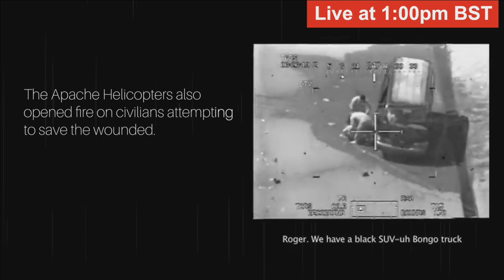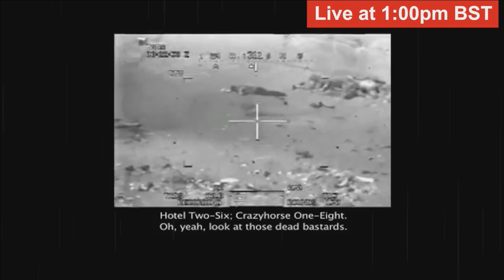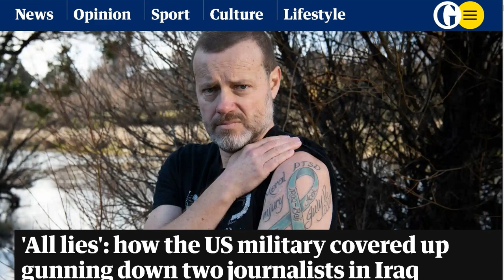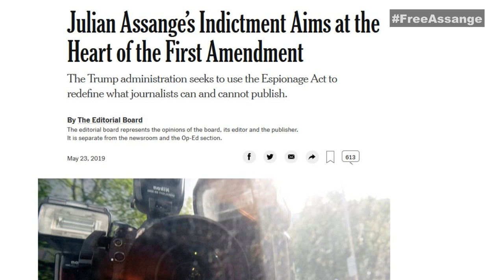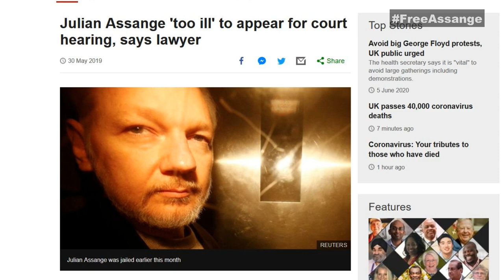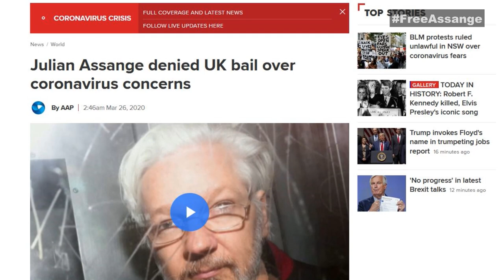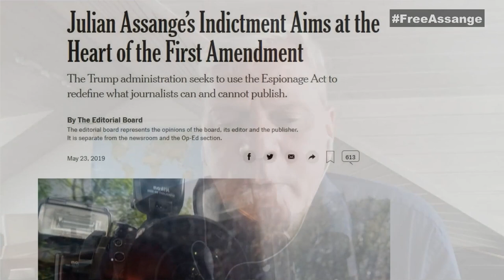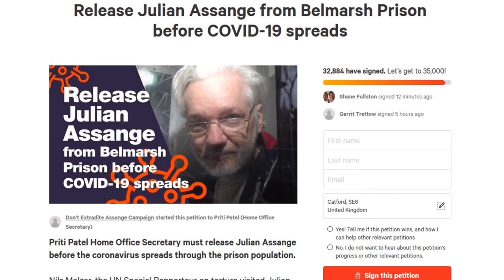THE ASSANGE CASE & COLLATERAL MURDER - Kristinn Hrafnsson, Jen Robinson, Dale Yates & Sami Ramadami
Wikileaks editor-in-chief Kristinn Hrafnnson & Julian Assange lawyer Jennifer Robinson respond to two Guardian articles this week that delivered significant context to Wikileaks‘ 2010 “Collateral Murder” video release:  In this video by Don’t Extradite Assange, Hrafnnson and Robinson are joined by former Reuters’ Baghdad bureau chief Dale Yates and Sami Ramadani, an Iraqi lecturer and writer.

Yates, subject of one of The Guardian articles, held the Baghdad post in 2007 when an Apache helicopter airstrike killed two of his staff members, Saeed Chmagh and Noor-Eldeen. Yates wasn’t allowed to report on what two U.S. Generals had shown Reuters at the time.

What we learn now is what Reuters wasn’t able to report, in particular how the death of one Reuters employee strongly appears to be a war crime. Yates reels at the deception and says Reuters was cheated by the U.S. brass.

Sami Ramadani speaks of the Iraqi reaction to the ‘Collateral Murder’ release and the evidence WikiLeaks published of torture at Abu Ghraib prison. The second Guardian article points out that in Assange’s indictment there is no mention of the Baghdad air strike footage, even though 40 of the 175 years in prison Assange faces relates to “Collateral Murder.”

Robinson explains that the charges are in fact about the publication of the Rules of Engagement, which Manning leaked to show that the Baghdad air strike had violated them.

Watch the replay of Saturday night’s program here, courtesy of Don’t Extradite Assange.